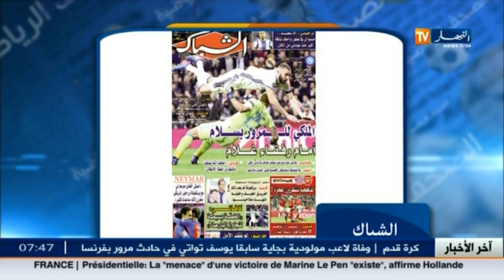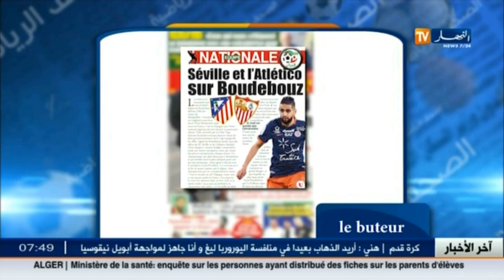هذا هو المدرب الجديد لليستر سيتي ..أهم عناوين معرض الصحف الرياضية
q"النهار تي في" أول فضائية إخبارية في الجزائر، الأخبار تصلكم حيثما كنتم أول بأول